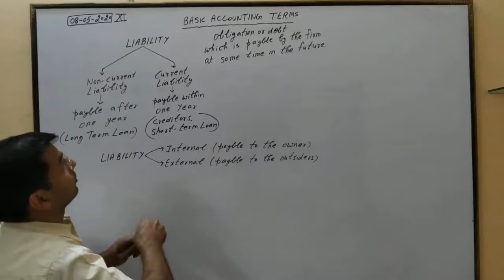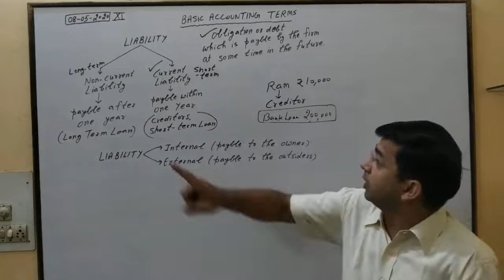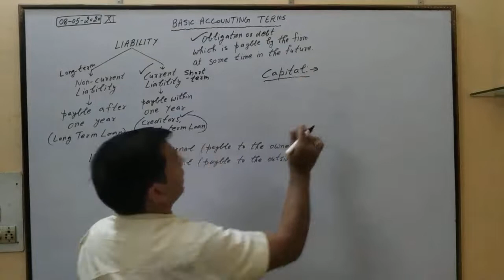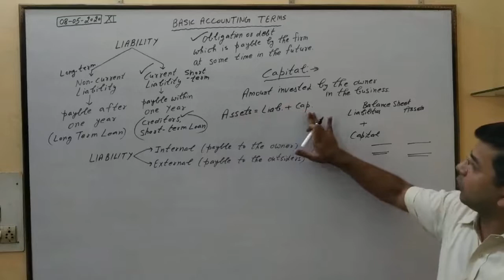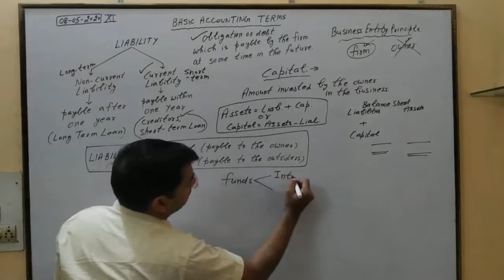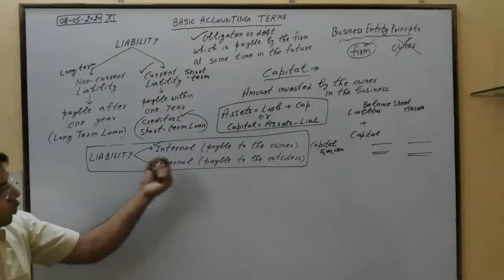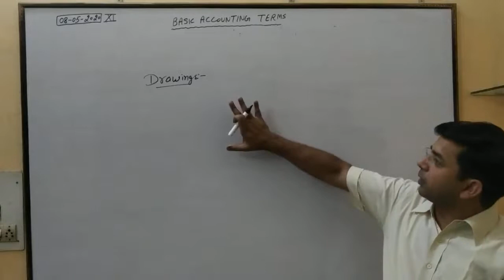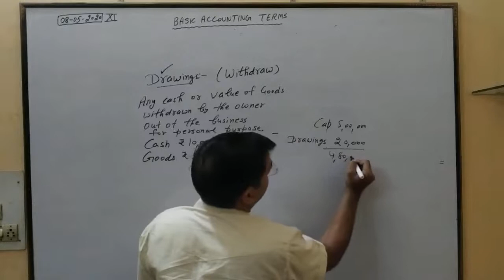Basic Accounting Terms - lecture 2 with Sachin Garg, (M.Com.M. Phil. B. Ed.,HTET, UGC NET)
Basic Accounting Terms - XI with Sachin Garg